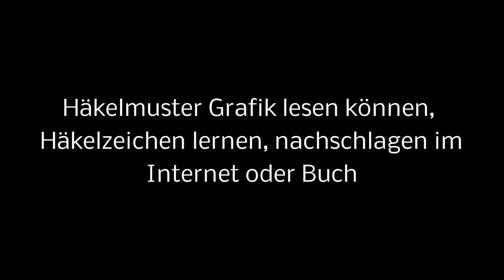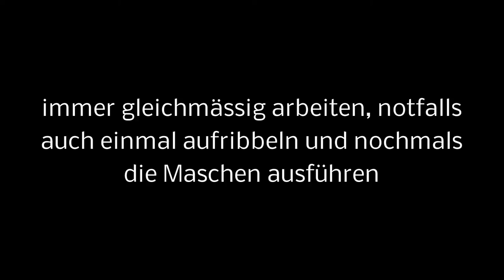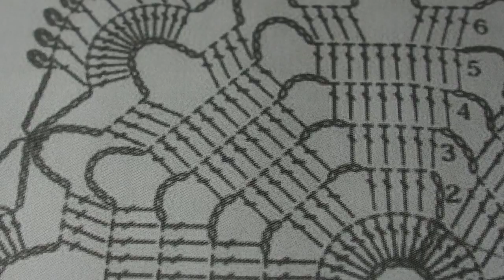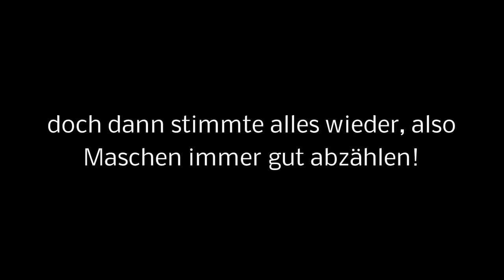Häkeln - Muster lesen - Anleitung - Tipps - easy